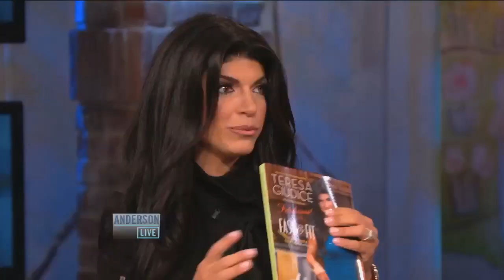Teresa Giudice on Fighting with Cast Members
Teresa Giudice defended herself to Anderson when he asked why she sometimes acts "mean" on TV.